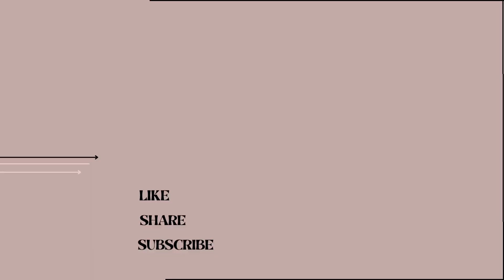Top 40 Stylish Saree Design Women Fashion Ideas 2023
Welcome to Fashion Hub